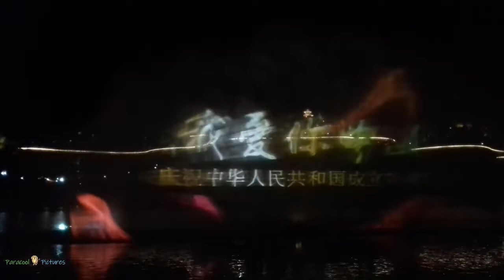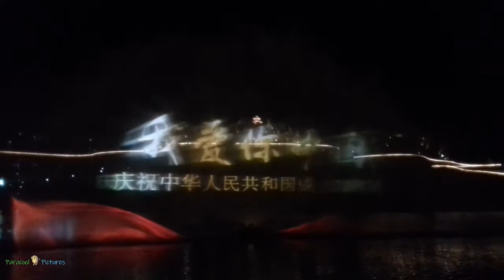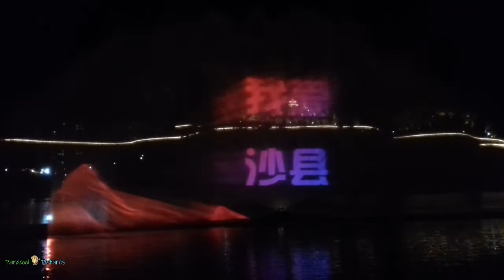Spettacolare cinema acquatico (2019)film completo 70° Repubblica Popolare Cinese 1949-2019 中华人民共和国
Sorprendente proiezione sull'acqua alla quale ho assistito nel 2019 a ShaXian, Fujian, Cina organizzata in occasione dei lunghi festeggiamenti per i 70 anni di storia della Repubblica Popolare Cinese. Al min. 04:25 si sentono anche i miei commenti di stupore anche perchè ero stato portato li senza sapere a cosa avrei assistito, infatti all'inizio credevo che i cinesi presenti stessero a guardare il panorama :).
Mi si intravede seduto al min 01:17, dietro il tipo con la maglia rossa (sono l'unico calvo).
Alla fine si sentono gli applausi di noi 3 italiani in mezzo ad un pubblico interamente del posto.